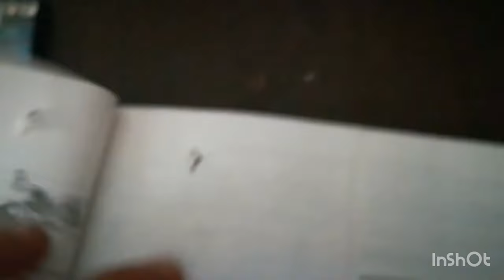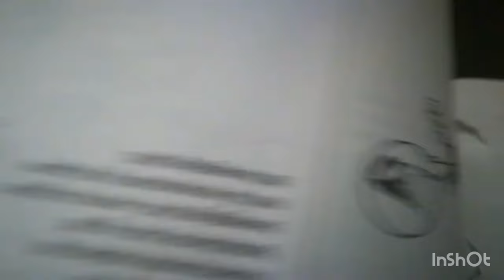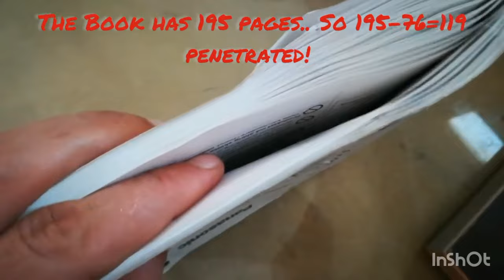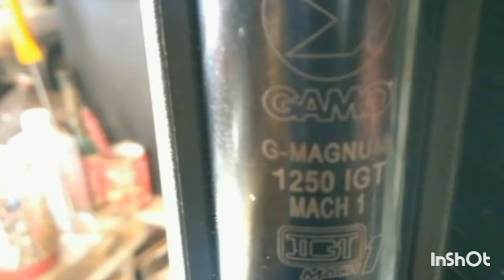I noticed a Mistake in 1 of My Videos But i Fixed!G Magnum mach1 VS Strongest Point of a Hard Drive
The Hard Drive it is From PS4 PRO. I Shot it Without a Screw in the Chamber, (Full Power 4.5mm Chamber Hole). The Distance i shot is 5 meters.